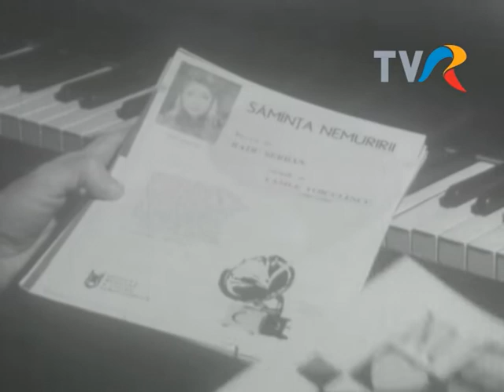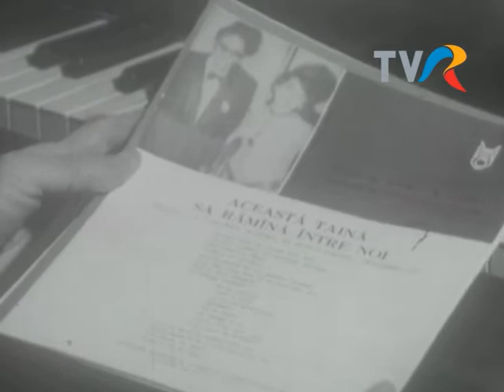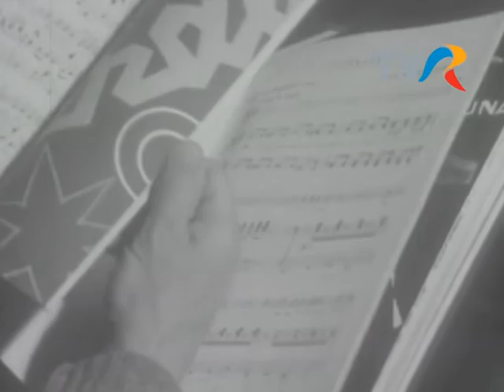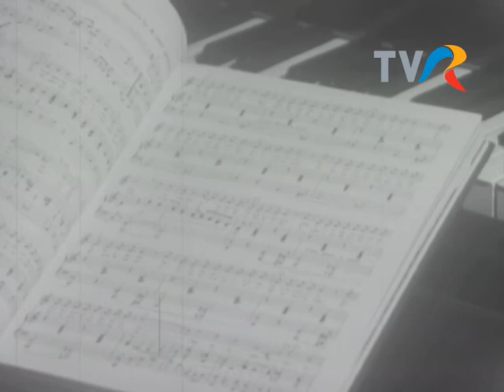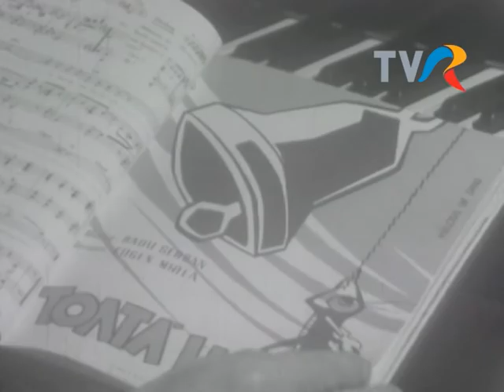Compozitorul Radu Șerban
Studioul muzicii ușoare românești - compozitorul Radu Șerban, 1990, realizator Mariana Șoitu